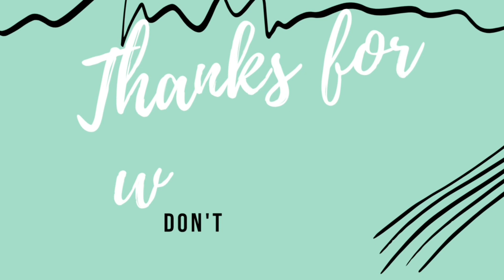Silbling's Love | Old Video Compilation Part 3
Thank you everyone and God bless you all!